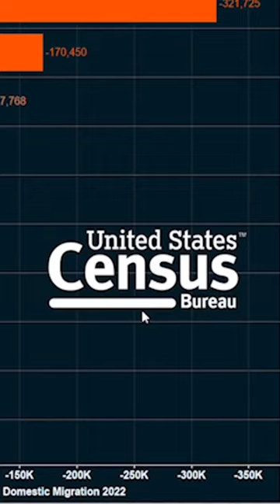Top 10 Cities Americans LEFT in 2022 (Los Angeles is #2)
Americans left cities like Miami, Washington DC, Chicago, and Los Angeles in 2022.

Metros like these all had big outflows in domestic migration. But the biggest of them all was the New York metro area. Which lost over 300k people in 2022 due to high taxes, high crime, and expensive real estate.

Watch this recap of the Top 10 Cities Americans left in 2022, according to the US Census Bureau.